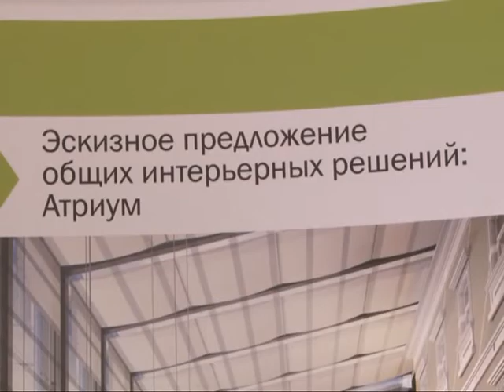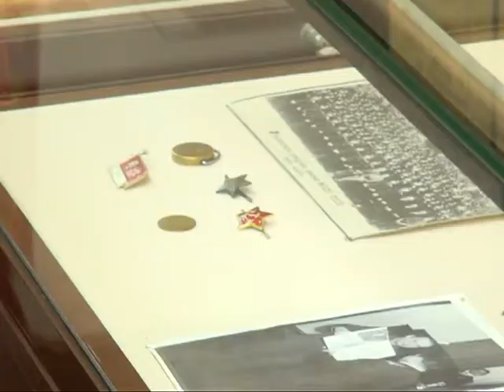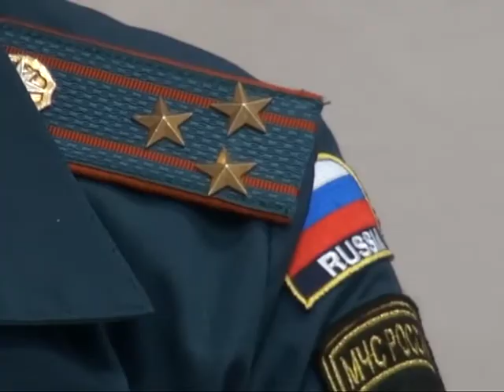Время говорить - Итоги недели 07.11.14